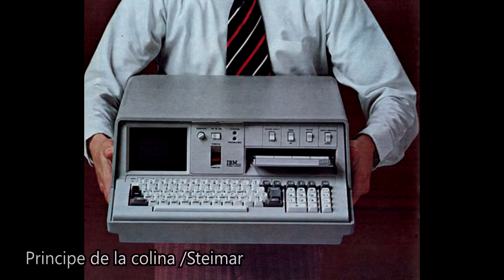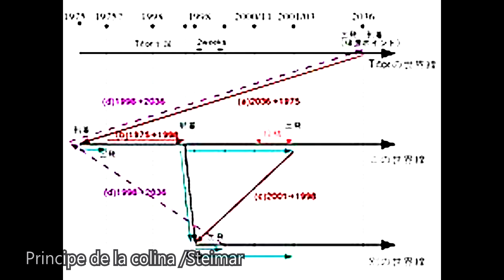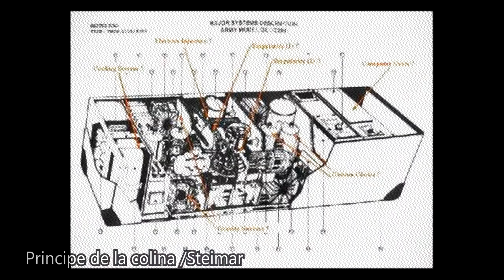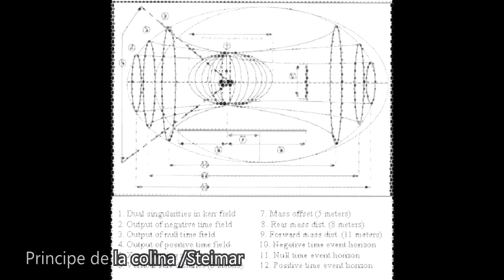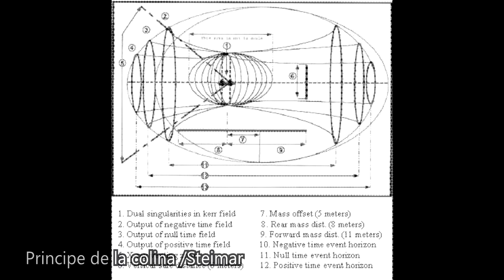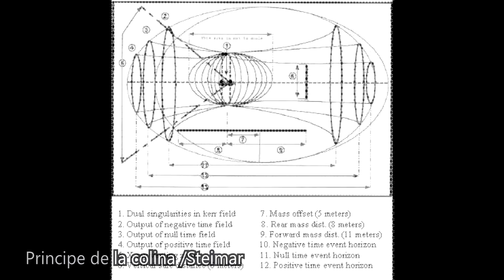VIAJERO EN EL TIEMPO John Titor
John Titor es el nombre usado en varias BBS durante los años 2000 y 2001 por un usuario que decía ser un viajero del tiempo del año 2036.​ En esos mensajes hizo numerosas predicciones ​ acerca de eventos en el futuro cercano, empezando con eventos en 2004